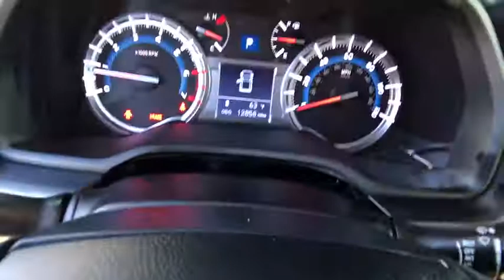2016 Toyota 4Runner Northern California, Redding, Sacramento, Red Bluff, Chico, CA G5385138C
Used 2016 Toyota 4Runner available in Northern California at  Lithia Toyota of Redding. Servicing the Redding, Sacramento, Red Bluff, Chico, CA area.
2016 Toyota 4Runner 4WD 4dr V6 Trail Premium - Stock#: G5385138C - VIN#: JTEBU5JR0G5385138

250 E. Cypress Ave.

Toyota Certified CARFAX 1-Owner ONLY 12853 Miles! WAS $39800 PRICED TO MOVE $1100 below Kelley Blue Book! Navigation Moonroof Heated Seats 4x4 Back-Up Camera REMOTE ENGINE STARTER Trailer Hitch Aluminum Wheels SEE MORE! KEY FEATURES INCLUDE: Navigation Heated Driver Seat Back-Up Camera. Rear Spoiler MP3 Player Sunroof 4x4 Aluminum Wheels Privacy Glass Keyless Entry. OPTION PACKAGES: REMOTE ENGINE STARTER. Toyota Trail Premium with Magnetic Gray Metallic exterior and Black interior features a V6 Cylinder Engine with 270 HP at 5600 RPM*. Non-Smoker vehicle. EXPERTS CONCLUDE: Edmunds.coms review says Theres a healthy 47 cubic feet of cargo room behind the second-row seats EXCELLENT VALUE: Reduced from $39800. This 4Runner is priced $1100 below Kelley Blue Book. PURCHASE WITH CONFIDENCE: 12-Month/12000-Mile Limited Comprehensive Warranty 7 Year/100000 Mile Limited Powertrain Warranty from date of original purchase 160-Point Inspection and Reconditioning 1 Year of Roadside Assistance Some of our pre-owned vehicles may have unrepaired safety recalls. Check vinrcl.safercar.gov/vin/ Vehicle History Report BUY FROM AN AWARD WINNING DEALER: Our commitment to treating you in a neighborly fashion extends from our inventories and auto repair service to our no-frills easy-to-comprehend auto financing. This comes not only in the form of car loans and leasing service for drivers from Redding Chico Red Bluff and Shasta Lake but a tenacious spirit dedicated to getting the flexible terms you deserve. Please feel free to explore our entire site and see all of the products services and pre-buy car research we have to offer. Pricing analysis performed on 12/17/2018. Horsepower calculations based on trim engine configuration. Please confirm the accuracy of the included equipment by calling us prior to purchase.